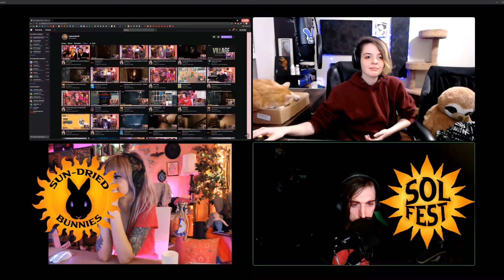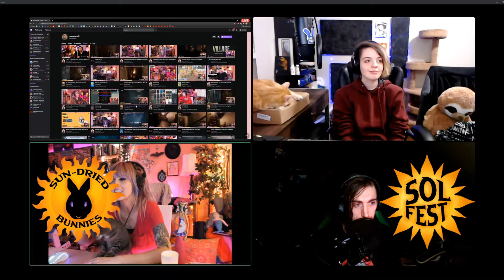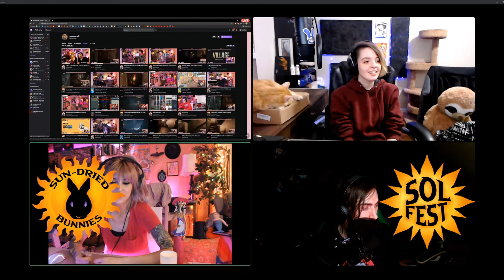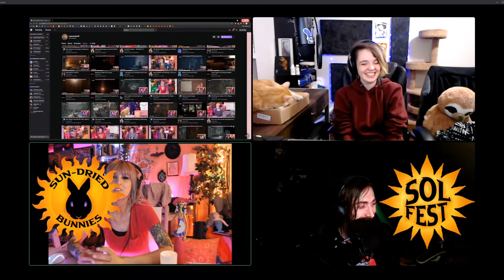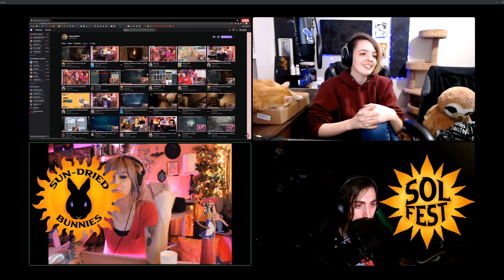The Sun-Dried Bunnies Podcast #1 - NeeNeeBell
The debut episode of The Sun-Dried Bunnies Podcast.

This episode was taken from the SOL FEST event.